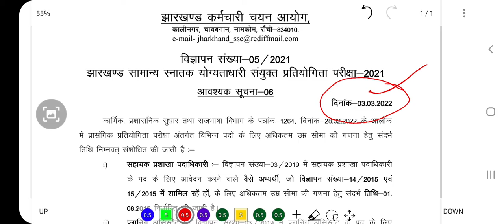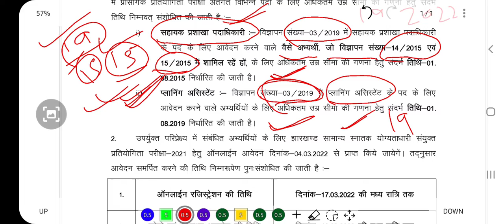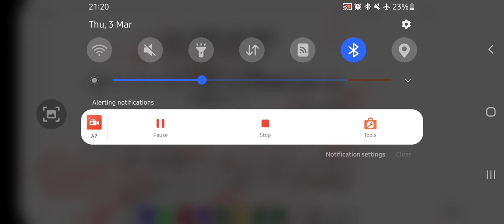jssc ने जारी किया New Notice | Jssc बड़ी खबर | बड़ी खुशखबरी | jssc Latest Notice JSSCEXAMPREP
jssc ने जारी किया New Notice | Jssc बड़ी खबर | बड़ी खुशखबरी | jssc Latest Notice